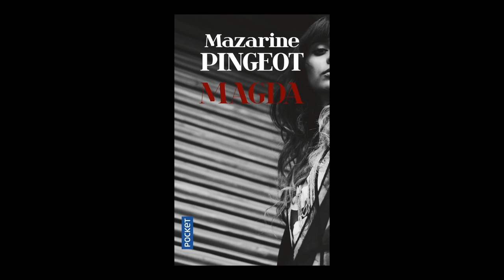Mazarine Pingeot - Magda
À l'occasion du Festival littéraire Franco-Irlandais 2019 de Dublin, rencontre avec Mazarine Pingeot autour de son ouvrage "Magda" aux éditions Pocket.